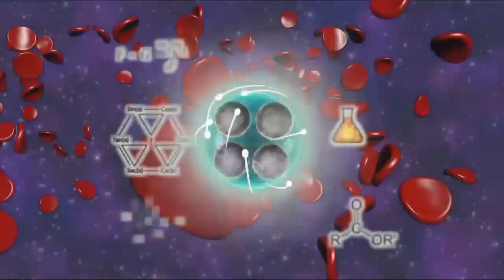BEST TIPS for CSIR DEC 2020 Aspirants||Virendra Singh || CSIR-NET||GATE||DBT||ICMR